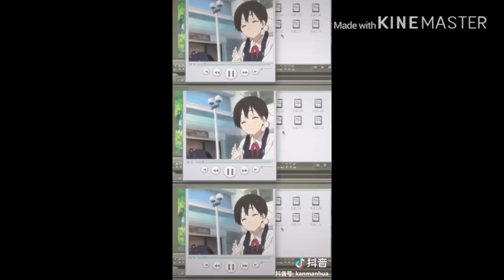Harehareya ハレハレヤ cover ( tôi muốn hát lên )